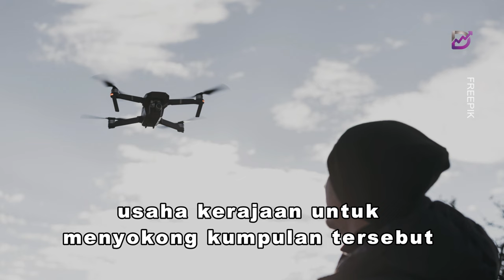Meraque Group bekerjasama dengan Perkeso dan Jabatan Penjara, latih bekas banduan jadi juruterbang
Syarikat penyelesaian robotik Malaysia, Meraque Group, melancarkan Program Penyepaduan Semula Sosial dengan kerjasama Perkeso dan Jabatan Penjara Malaysia, bertujuan menggajikan bekas banduan sebagai juruterbang dron, sekali gus memberikan mereka kemahiran dan peluang memulakan hidup baharu dalam masyarakat.

Selaras dengan inisiatif Belanjawan Malaysia 2025 yang bertujuan meningkatkan peluang pekerjaan bagi kumpulan mudah terjejas termasuk bekas banduan, program Meraque menawarkan latihan praktikal dan kerja sebagai juruterbang dron.